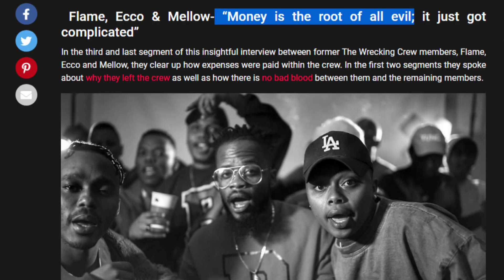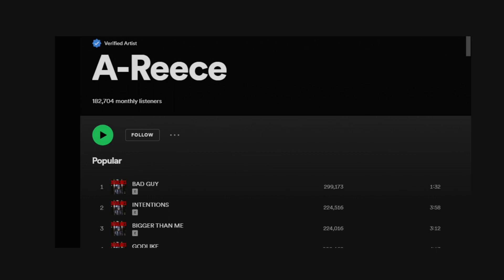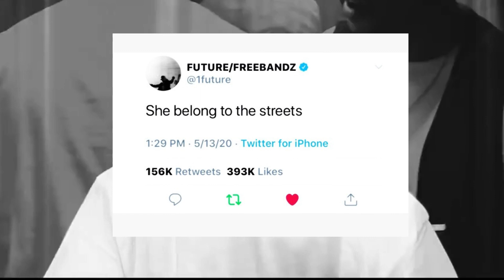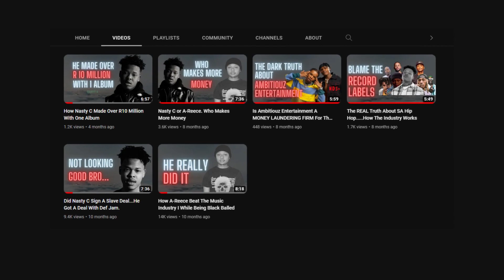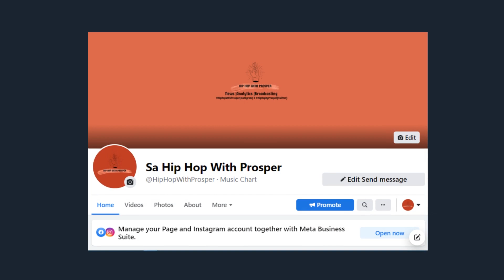Is Areece Really The Bad Guy